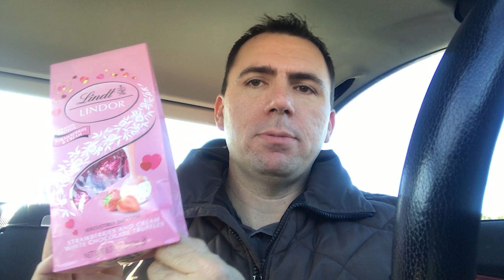Candy in the Car Review: Strawberries & Cream Limited Edition Lindt Lindor Truffle - Valentine's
Let's test out these delicious looking Strawberries and Cream Lindor Truffles for Valentine's Day!

Will this be my last Candy in the Car review in my Mercedes SLK350 before I get my new Tesla Model 3?!